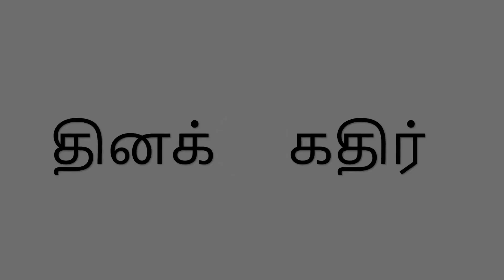மார்பக வலி என்றால் என்ன? | Understanding and Managing Breast Pain: Causes, Symptoms, and Relief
Title: Understanding and Managing Breast Pain: Causes, Symptoms, and Relief

Description:
In this informative video, we delve into the topic of breast pain, exploring its causes, symptoms, and effective ways to find relief. Breast pain, also known as mastalgia, can be a common concern for many individuals. We discuss the various factors that can contribute to breast pain, including hormonal changes, cysts, infections, and more. Additionally, we provide practical tips and strategies for managing breast pain, as well as when to seek medical attention. Watch this video to gain a better understanding of breast pain and empower yourself with the knowledge to address this discomfort.